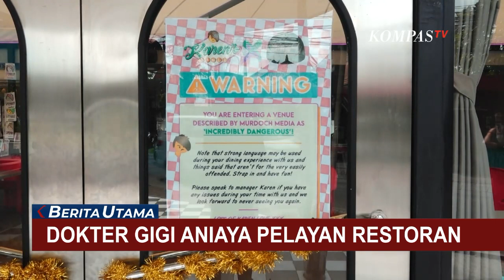Viral! Dokter Gigi Jambak Pelayan Restoran Gara-Gara Panggil Nama Tanpa Gelar Dokter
BALI, KOMPAS.TV - Seorang pelayan restoran dianiaya seorang pengunjung yang tersinggung hanya dipanggil nama tanpa gelar profesi.

Dari rekaman cctv, pelaku masuk ke restoran menemui teman-temannya yang sudah menunggunya.

Pelaku menghampiri seorang laki-laki, salah satu pelayan sambil menepuknya.

Pelayan lain berjenis kelamin perempuan yang melihatnya, mendatangi dan memprotes perlakuan pelaku yang tak sesuai peraturan restoran di mana tak diperbolehkan bagi pelayan dan pengunjung untuk melakukan kontak fisik.

Tak terima ditegur, pelaku menyerang perempuan pelayan dan menjambaknya.

Pelayan restoran korban penganiayaan pengunjung sudah melaporkan ke pihak kepolisian atas insiden yang menimpanya.

Korban mengaku sempat mengalami trauma mendapat perlakuan kasar dari pengunjung, terutama di bagian kepal karena rambutnya dijambak pelaku.

Baca Juga Diduga Depresi, Seorang Pengendara Bawa Mobil Masuk ke Dalam Mal di